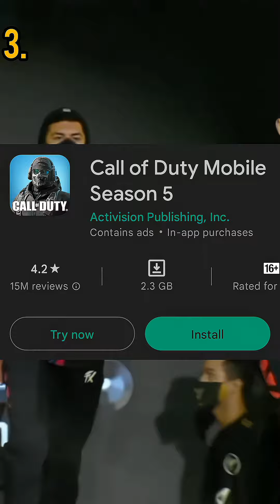TOP 5 ESORTS MOBILE GAMES 🎮👾